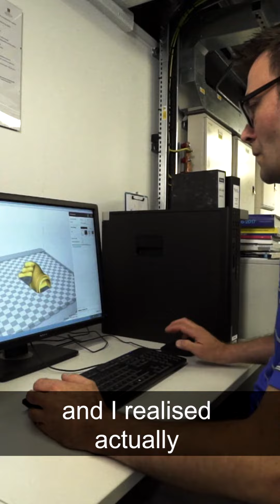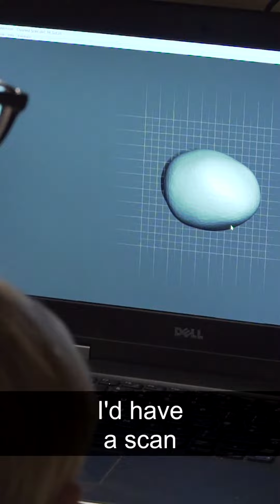Ben Ryan: An engineer with a mission to change the world. Discover his story and get ...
Ben Ryan: An engineer with a mission to change the world. Discover his story and get inspired.